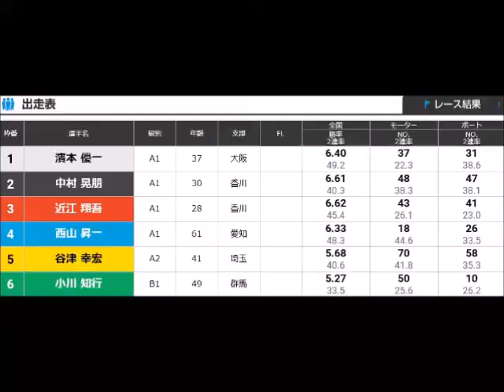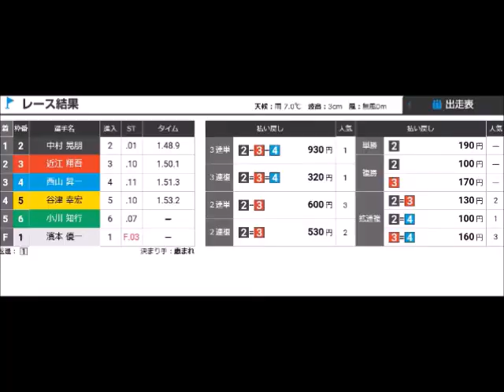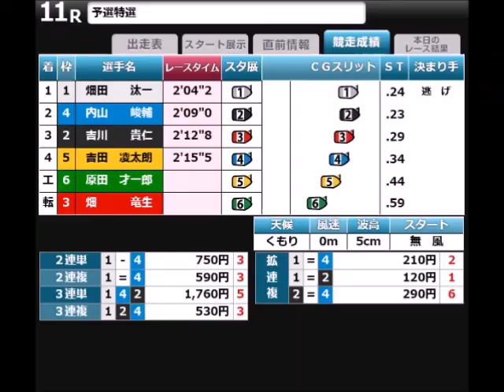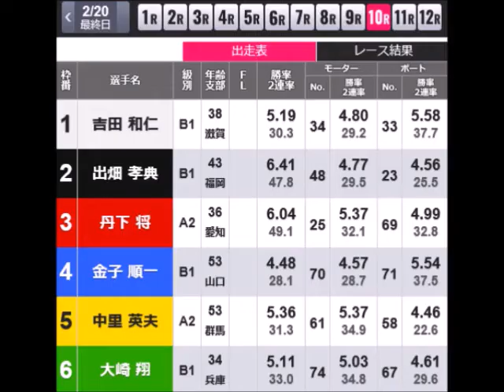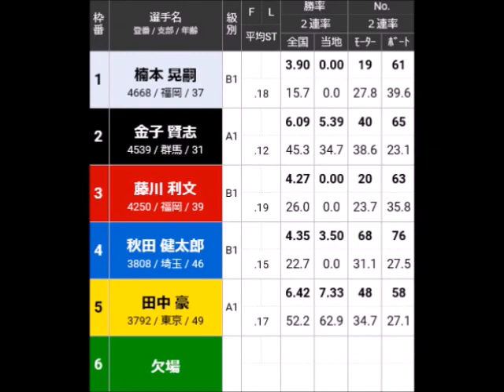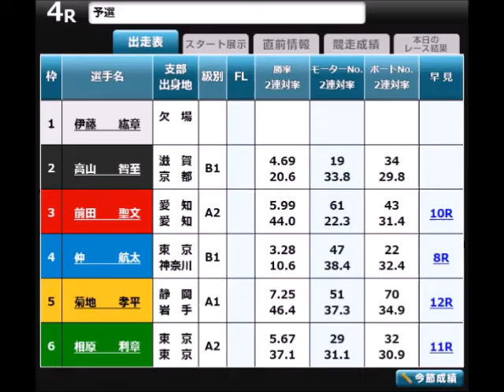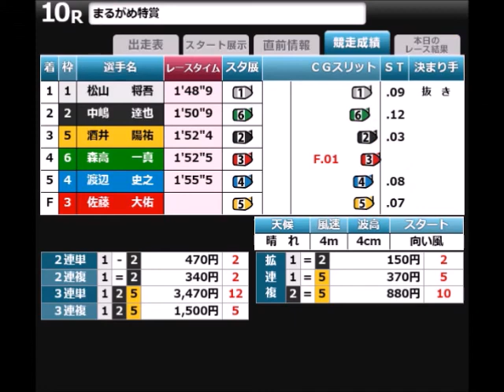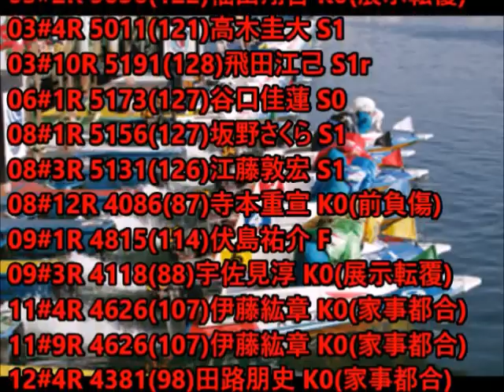【ボートレースアクシデント集】2022年後期 2月号 2月15日～21日 その2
「またゼロも疑問符」

ここ最近のフライングゼロは
なぜか節目(スタート事故特集で言うと10日,20日など)で
発生しているような気がします。
そしてその翌日は
ほぼ多発というのがオチである。
要は埋め合わせと言っても過言ではないだろう。

しかし今回は翌日には
多発しなかった。
ということは・・・？

某サイトの更新が21日になかったので投稿が遅れてしまいましたが、
これは明日多発するなということは感じてました。
予想の上を行きましたが（#^ω^）

前回のクイズの答えは3番「33本」でした。
SGV9とその実力は圧倒的な池田浩二だが
意外にもスタート事故は多め。
同期のSGレーサー寺田祥はわずかに9本。

数期前にはF2も経験してしまったが
まだまだ記念第一線での活躍は間違いなし。
G1でのフライングにより
しばらくG1・G2からは遠ざかるが
SGでは気を吐いて頑張って欲しいです！

2月19日00:40あたりから
2月20日07:29あたりから
2月21日19:12あたりから